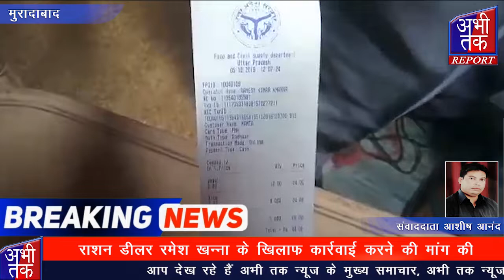मुरादाबाद राष्ट्रीय भ्रष्टाचार दमन परिषद द्वारा किया गया प्रदर्शन | Abhi Tak Report